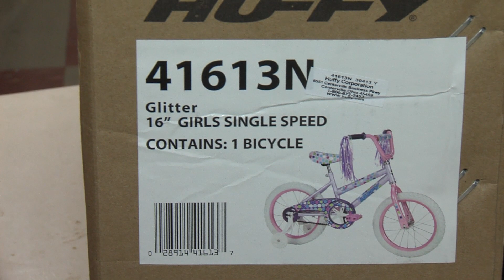DIA DE REYES 2014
This video is about DIA DE REYES 2014